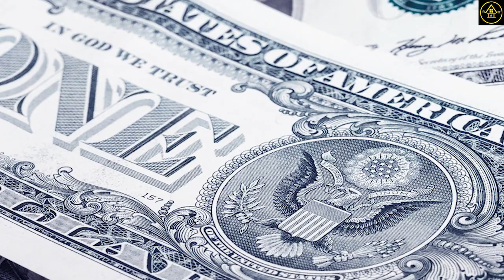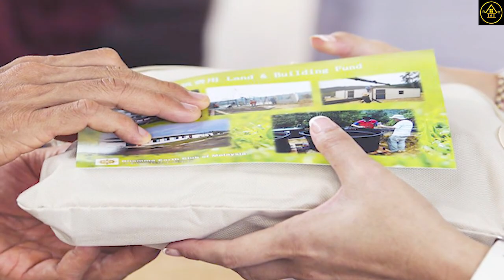သင်က သိုက်ကလာသူ သိုက်ဆက် ဖြစ်တယ်ဆိုရင် ဒီအချက်တွေကို လိုက်နာရှောင်ကြဉ်ပါ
သိုက်ကလာသူတွေအတွက် သိမှတ်စရာ လိုက်နာစရာတွေကို ပြောပြထားပါတယ်။